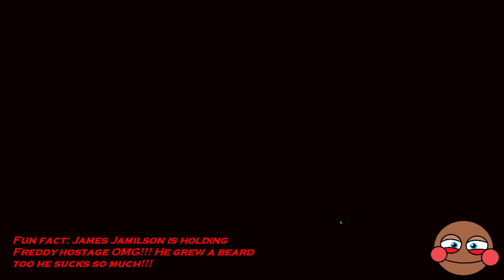Five Nights at Coso 2 - Remake || Purple violet Complete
Had to rebeat this because it got an update making it harder the day after I originally beat it.

I cannot say I liked this mode at all, honestly. It's boring and long, there's RNG factor with SpringCoso and Cosaul, and the gameplay is just eh. This is all just my personal opinion on the mode. I just did it because it needed to be done for Maxathon. Thanks to @Guiltless0910 for recommending this mode.

You can join the Maxmodelist Official Discord server here to participate in Maxathon!

Originally completed on 7/5/2024
Completed on new harder update on 7/6/2024